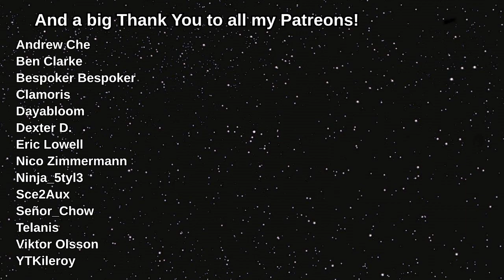Jeb likes Space Turtles - KSP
Jeb likes Turtles, Space Turtles